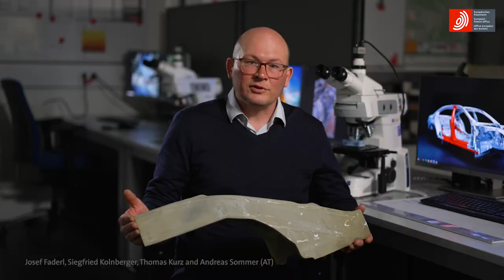J Faderl, S Kolnberger, T Kurz & A Sommer: Corrosion-resistant steel for lighter, stronger car parts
This video was shown at the European Inventor Award 2023 ceremony.

These incredible inventors Josef Faderl, Siegfried Kolnberger, Thomas Kurz and Andreas Sommer have developed a way to manufacture lighter galvanised steel car parts up to six times stronger than those made from conventional galvanised steel.